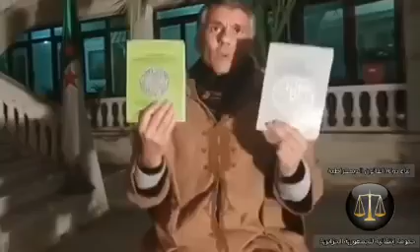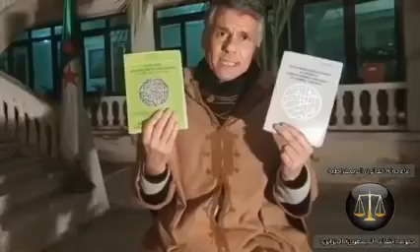Algérie: Rachid Nekkaz appel au Hirak quotidien.